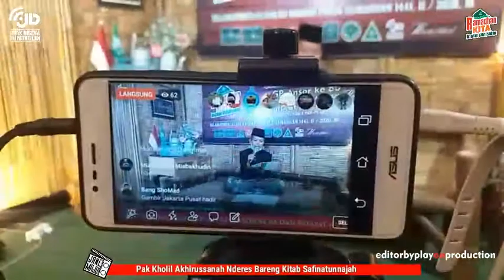Di Balik Layar Doa Khotmil Qur'an Tadarrus Online & Ngaji Safinah